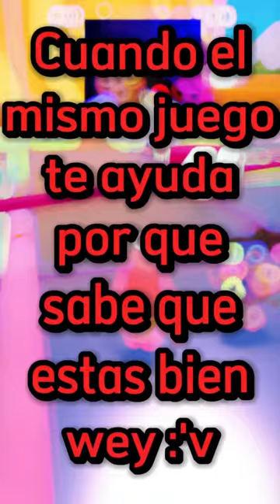Tu compa el mas manco que hasta el juego lo ayuda xd